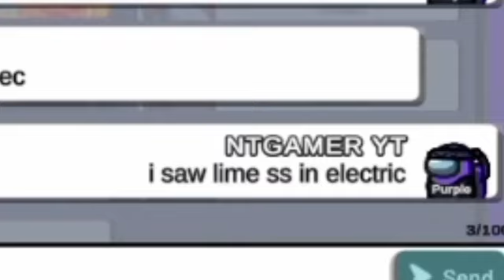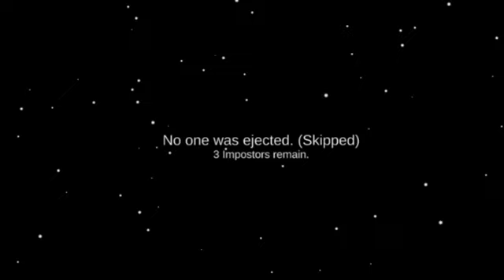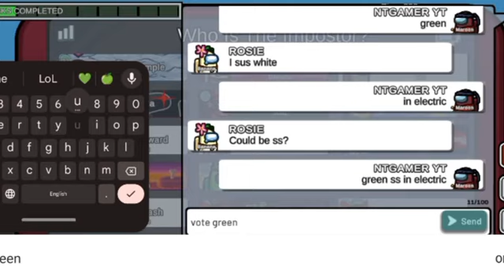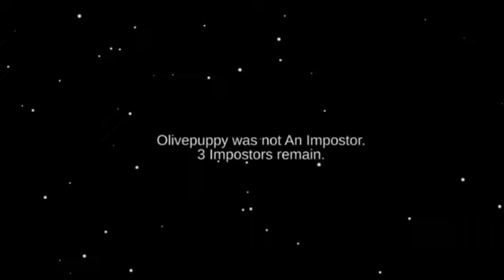Engineer Role Crazy TROLL In Among Us Funniest Moments Ever With Shapeshifter Impostor